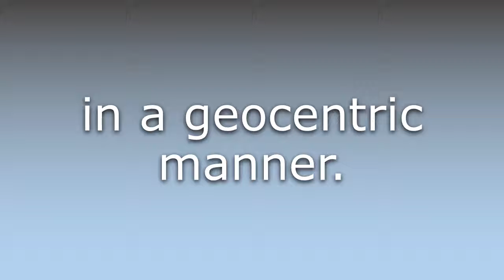What does Geocentrically mean?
What does Geocentrically mean in English? Learn the meaning of the word Geocentrically! How to Pronounce Geocentrically. Expand your vocabulary, learn words.